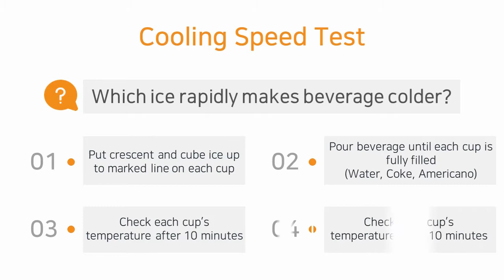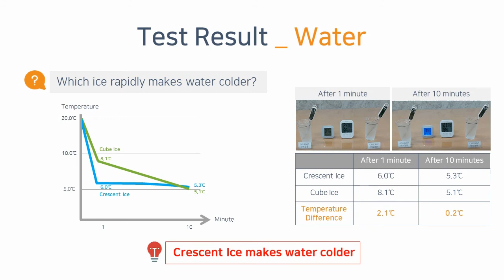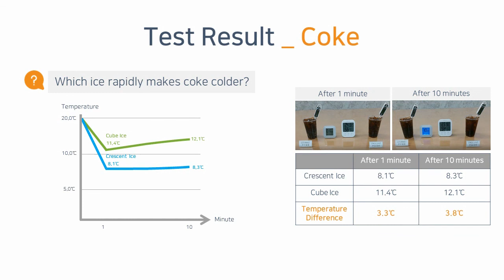[LASSELE] Crescent VS Cube Ice Test for Cooling Speed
This is a video comparing which ice rapidly makes beverage colder in 10 minutes.